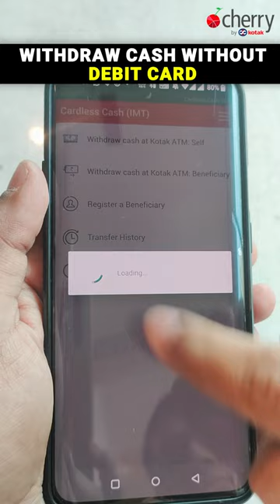Debit Cards are now NOT REQUIRED ?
In this video, we'll show you how to withdraw cash from an ATM without a debit card.

The cardless cash withdrawal feature allows you to withdraw cash in a matter of minutes without having to carry a debit card. All you need to do is watch the video to know how!!

T&C Apply. Investment in securities market and Mutual Fund investments are subject to market risks, read all product/scheme related documents carefully.

Kotak Investment Advisers Limited ("KIAL") is acting as the counter-party to the sale of bonds. The information given herein does not constitute investment or financial advice or advice to buy or sell, or to endorse or solicit to buy or sell bonds or any securities for any reasons whatsoever.

Mutual Fund investments are subject to market risks, read all scheme related documents carefully. The Mutual Fund Baskets are curated by respective Asset Management Companies (AMCs) and should not be construed as an investment advice/recommendation given by Kotak Investment Advisors Limited/Kotak Cherry (“KIAL”).

The recipients of this information, must take their own decision on investments/disinvestments in securities markets Investment in securities market and Mutual Fund investments are subject to market risks, read all product/scheme related documents carefully.